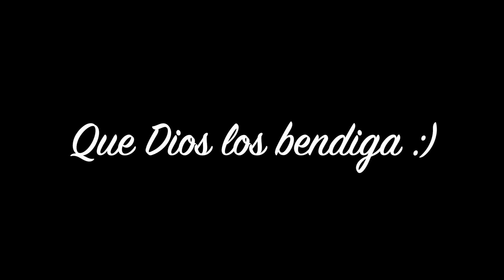Ricas paletas de helado de mango | Ros Emely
Hola comon estan?/ Les comparto estos ricos helado de mango! cremosas paletas de helado hecho en casa! Espero que les guste :)

*ingredientes*
--2 mangos o mas
--1 lata de leche de coco
--2 cucharadas de azucar o mas
--media cucharadita de extracto de vainilla

*mas recetas de helados*

🌟Mi tienda de blusas🌟

Lee mi libro nuevo para las mamas primerizas. Como puedes
sobrevivir al primer año de maternidad!!:

*Productos de cocina en mi nuevo apartamento:

* Set  de utensilio de cocina (sarten) de Rachel Ray :

* Set de cuchara de bamboo:

* Set de 18 piezas de platos (amazon basics)

*Set de vasos (16 piezas)

*Set de tazas de colores

*Tazones para mezclar y guardar comida de colores

*Set de 29 piezas de utensilios para cocinar

* Tabla de cortar (frutas, vegetales, pollo, carne y pescado)

*almacenamiento de alimentos

*Sarten para la lasagna